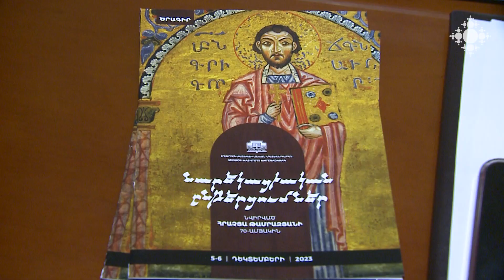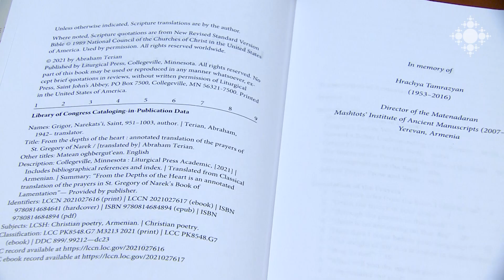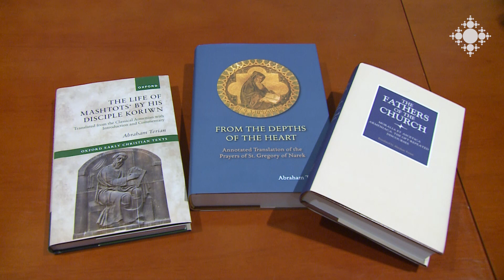«Նարեկացիական ընթերցումներ» գիտաժողովն այս տարի նվիրված էր Հրաչյա Թամրազյանի 70-ամյակին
Մաշտոցյան մատենադարանում «Նարեկացիական ընթերցումները» այս տարի մեկնարկեցին շնորհանդեսով` «Մատյան ողբերգությանը» անգլերեն է թարգմանվել: Թարգմանիչը հայագետ, բանասեր, աստվածաբանական գիտությունների դոկտոր, պրոֆեսոր Աբրահամ Տերյանն է: Նոր հրատարակությունը պրոֆեսորը նվիրել է Մատենդարանի հանգուցյալ տնօրեն, հայագետ, թարգմանիչ, բանաստեղծ ու գրականագետ Հրաչյա Թամրազյանի 70-ամյակին:

"Narekatsian readings" conference was dedicated to the 70th anniversary of Hrachya Tamrazyan this year

In the Mashtotsian library, "Narekatsian readings" started this year with a presentation, "The Book of Tragedy" was translated into English. The translator is Armenian scholar, philologist, doctor of theological sciences, professor Abraham Teryan. The professor dedicated the new edition to the 70th anniversary of the late director of Matendaran, Armenologist, translator, poet and literary critic Hrachya Tamrazyan.